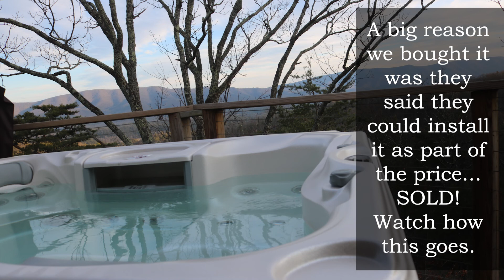Cabin Hot Tub Install at Mill Gap Farms - House in the Trees B&B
Folks ask all the time, how did you get the hot tub on the deck. Our first hot tub was installed with a all terrain forklift called a Lull.  A beast of a machine that I used to build the cabin on the side of a mountain.  I could have build the cabin without it, but it would have taken much much longer.  At that time we used a similar method of moving the hot tub around the house, which has 5 decks. The railings were not up and that made it a lot easier.  Fast forward almost 15 years and the old tub was giving us some troubles.  I replaced pumps and control boards, jets of course and it had become a question mark for us... what might happen next.  When I met Jeff at Valley Pool & Spas he said his crew would install it for the cost of the tub...I said "SOLD". I'm not sure he knew what he was about to get into so he and his installed Jeremy visited the cabin and came up with a game plan.  In this video we see the removal and install of the hot tub.